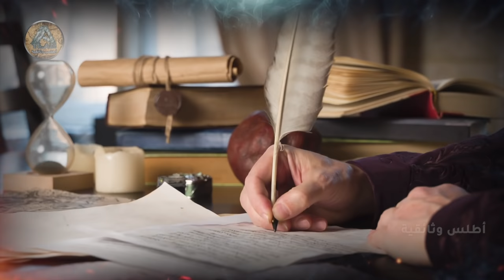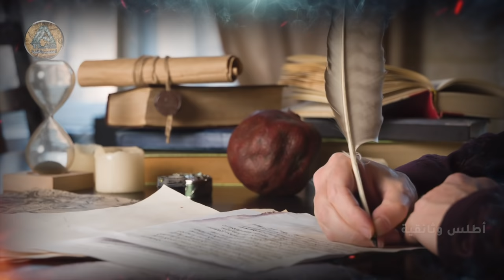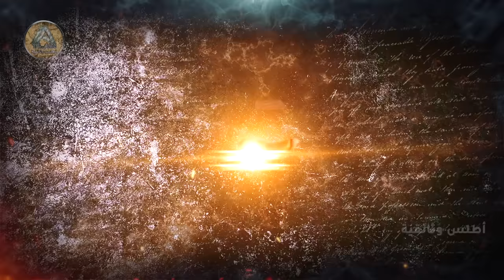حضارة نوميديا | مملكة الأمازيغ التي وحدت شمال افريقيا في عصور ما قبل الميلاد.. وثائقي تاريخي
حضارة نوميديا.. من البداية إلى السقوط
مملكة وحدت شمال إفريقيا تحت راية الأمازيغ في عصور ما قبل الميلاد.. إنها الحضارة النوميدية، التي حكمت شمال أفريقيا وأسست توحيدها لتكون مملكة عظيمة بعد أن كانت تعاني من التشتت والانقسام، وقد بلغت من القوة حتى إنها كانت تنافس واحدة من أكبر وأقوى الإمبراطوريات في العالم، ألا وهي الإمبراطورية الرومانية.

اليوم سنصحبكم في رحلة تاريخية ممتعة إلى الحضارة النوميدية التي تمكنت من توحيد قبائل الأمازيغ والتي بدأت إثر انتصار ماسينيسا ملك الماسيلي على قوات سيفاكس ملك الماسيسيلي، واستيلاءه على الأراضي التي كانت تابعة للماسيسيلي ليصبح ملكاً على تلك المنطقة، لتزدهر مملكة نوميديا في عهده وتستقر فيها قبائل الأمازيغ، وكذلك الحال في عهد خلفه مكّوسن حتى صارت نوميديا قبلة للعلماء والفلاسفة والفنانين اللاّتين والإغريق، وتصبح مملكة عظيمة منافسة للإمبراطورية الرومانية، حتى تولى الحكم يوغرطه فأعلن الحرب على روما، لتبدأ مرحلة الانهيار للحضارة النوميدية حتى قام يوليوس قيصر في النهاية بضم نوميديا إلى الإمبراطورية الرومانية عام 46 قبل الميلاد، لتنتهي بذلك المملكة النوميدية التي استمرت 156 عاماً.

والآن دعونا نستعرض معكم أبرز الموضوعات التي سنتناولها في فيلمنا الوثائقي: حضارة نوميديا.. من البداية إلى السقوط:

- بداية الدولة النوميدية إثر انتصار ماسينيسا ملك الماسيلي على قوات سيفاكس ملك الماسيسيلي، وتوحيد قبائل الأمازيغ
- ازدهار مملكة نوميديا في عهد ماسينيسا واستقرار قبائل الأمازيغ بعد سنوات من الترحال
- مملكة نوميديا تصبح قبلة للعلماء والفلاسفة والفنانين اللاّتين والإغريق في عهد مكوسن
- تولي يوغرطه الحكم وإعلانه الحرب على روما
- انهيار مملكة نوميديا وضمها إلى الإمبراطورية الرومانية

تُقدم لكم قناة "أطلس وثائقية"  على موقع الفيديوهات العالمي "يوتيوب" أحدث أفلامه الوثائقية حول الحضارة النوميدية وهي أحد أبرز الموضوعات الشيقة التي عمل عليها فريق "أطلس" من كافة الجوانب، ودائمًا ما نهتم باستعراض أفلام وثائقية أخرى في مجالات عدة أبرزها: العلوم الغيبية (ظواهر حيرت العلم - ظواهر تاريخية تعتبر من الاساطير-ظواهر فلكية)، والعلوم الروحية أيضًا.

وفي هذه الحلقة نصطحبكم في رحلة سريعة نكشف لكم من خلالها حقائق من بين ثنايا الصمت، وكيف بدأت الأحداث والوقائع فيها عبر التاريخ من النقل الكامل للرأي والرأي الآخر، ومن التاريخ نستشفُ الصورة لقراءة الحاضر واستشراف المستقبل، وما بين الماضي والحاضر كانت أُمم وقامت حضارات عاشت أحداثاً كونيةً منها ما هو معروف ومنها ما يزال لغزاً إلى يومنا هذا.

هيا بنا لنبدأ رحلة الغموض  لعلنا نستطيع معاً كشف الحقائق وحل الغموض..

المصادر
1) Ancient History
2) نون بوست
ـــــــــــــــــــــــــــــــــــــــــــــــــــــــــــــــــــــــــــــــــــــــــــــــــــــــــــــــــــ
فريق العمل

كتابة سيناريو: فاطمة محسن
مراجعة سيناريو: A. M. Alyagori
تعليق صوتي: نورالدين تمساون
مونتاج وإخراج: محمد موسى
ـــــــــــــــــــــــــــــــــــــــــــــــــــــــــــــــــــــــــــــــــــــــــــــــــــــــــــــــــــ